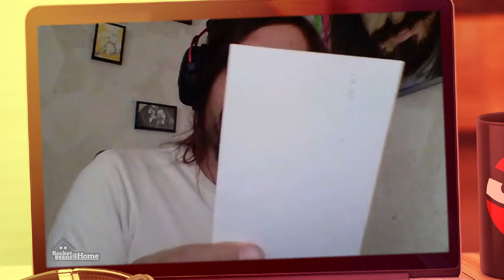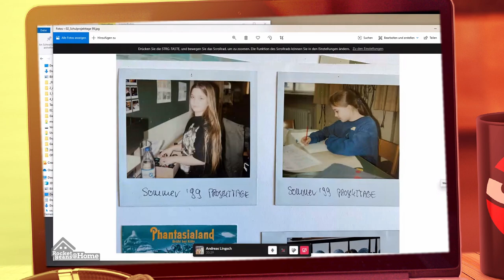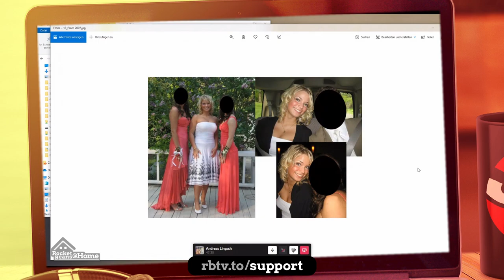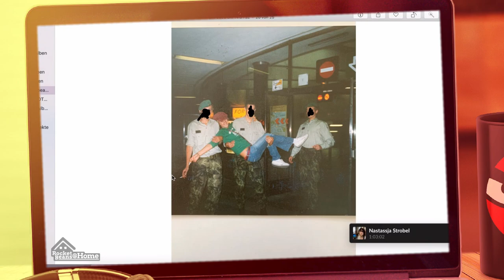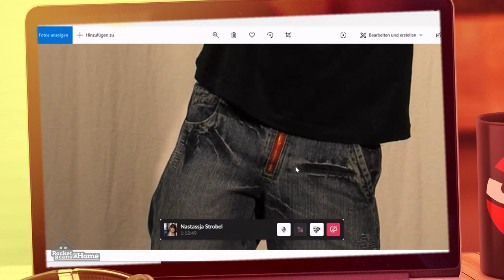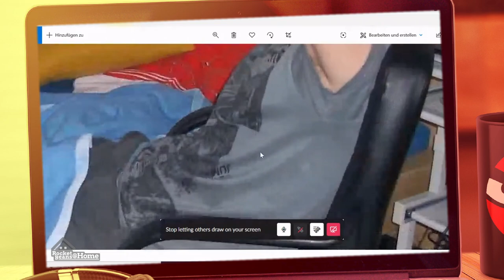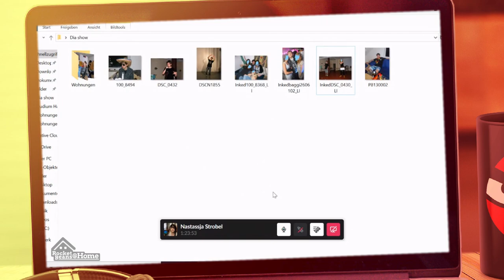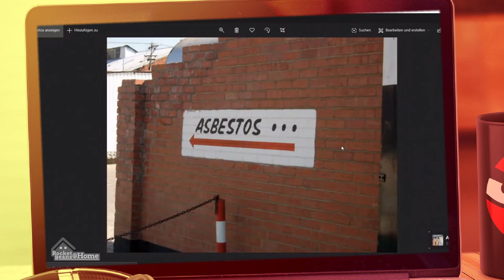Die peinlichsten Fotos aus unserer Schul- und Studienzeit | Ich zeig es Dia bei Hallo Homeoffice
Andreas, Katjana, Andi Strauß und Nasti gewähren euch persönliche Einblicke in ihre Fotoalben. Extra für euch haben sie in Kisten und auf Festplatten gewühlt, um euch die Highlights ihrer Schul-und Studienzeit zu präsentieren. Von schrecklichen Klamotten über fragwürdiges Make-up bis hin zu Horror-Studentenzimmern ist alles dabei. Holt das Popcorn raus und schmeißt den Projektor an – hier ist eine neue Runde „Ich zeig Dia meine Fotos“!